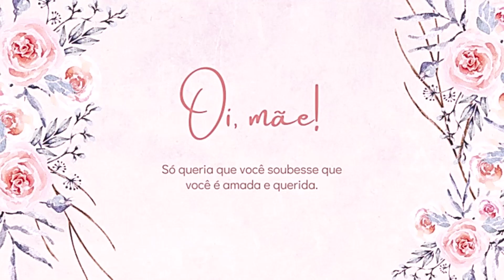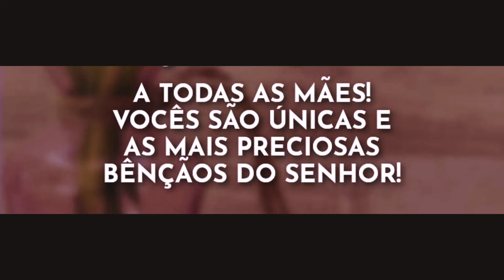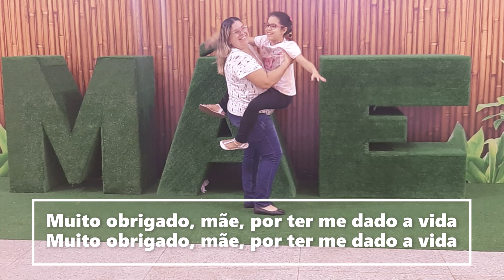Homenagens às mães do 5ºB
Mães dos alunos 5ano - 2023